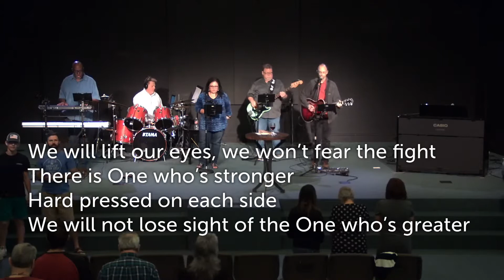Let's Feast (Sermon Only)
Beau leads us in communion with the Lord in the fullness of His nature as the God who is, who was, and who is to come.